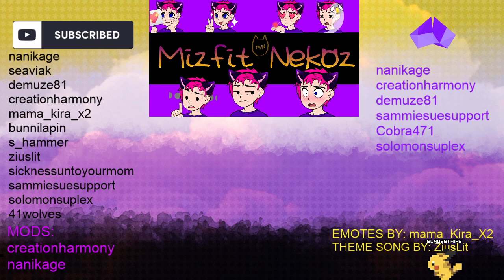Poison is not my friend... (CC:) - Monster Hunter: Rise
Time to hunt some more in monster hunter rise!